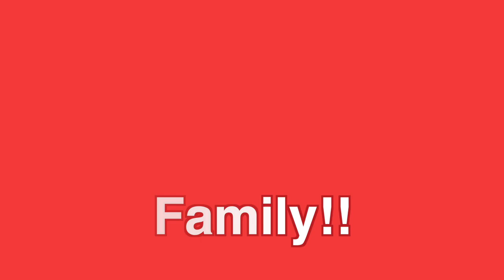Happy 2nd Birthday Cooper The Cutest Beagle | Beagle Puppy From 4 Weeks to 24 Months : Cute Puppy